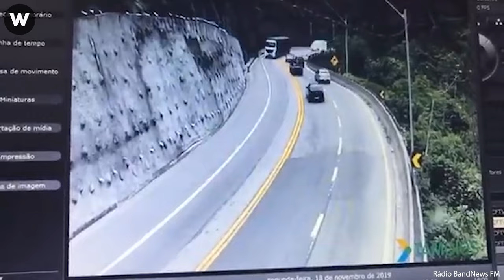Tragic Moments! Truck Collisions and Mistakes Caught On Camera, Scary Videos That'll Terrify You!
A tunnel accident in Korea was happened in 2015. The video soon went viral on the social media as a 3.5-ton truck carrying cans of combustible paint thinner exploded on a South Korean highway after blooming into a wall. It set 11 other vehicles on fire but fortunately no one died of catastrophic failure.
The event unfolded on a nearby motorway in the vicinity of Bologna airport, Italy. It centered around a petrol tanker, a vehicle carrying flammable fuel, which was traversing the motorway of catastrophic failure.
A harrowing incident unfolded on Rodoanel as an accident struck with devastating consequences of catastrophic failure. The driver of a stone-laden truck halted on the shoulder to address a tire issue.
A crazy driver was driving at speeds over 100mph. This is the shocking moment a Ford Fiesta slammed into the back of a lorry in Lincolnshire of catastrophic failure. Dash cam footage shows how, after losing control, crazy car veering and then crashing into the back of a lorry of catastrophic failure.